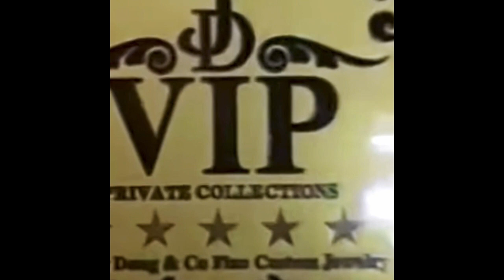Benny The Butcher x Griselda Type Beat - "Marco"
Video editing and Beatz
Thanks